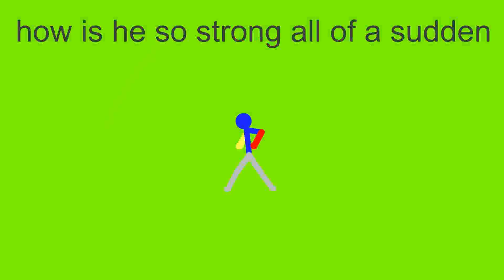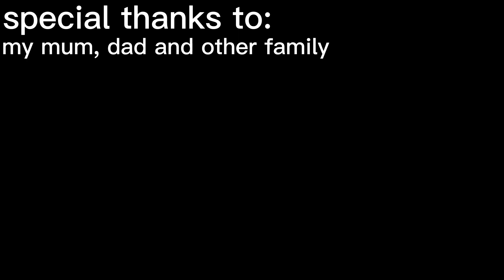Dioi vs theero || Dioi log #1